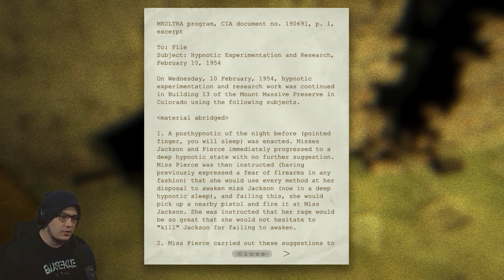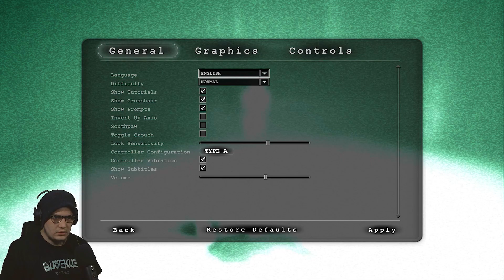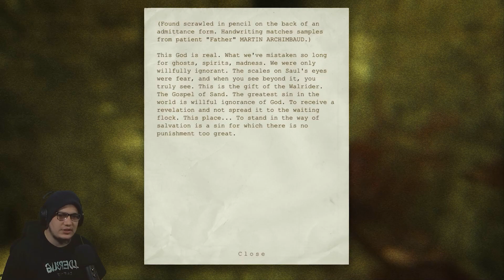Battaling With Doctor Anxiety - OUTLAST Walkthrough Part 2 - (Horror Game) Mount Massive Asylum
Outlast is a 2013 first-person survival horror video game developed and published by Red Barrels. The game revolves around a freelance investigative journalist, Miles Upshur, who decides to investigate a remote psychiatric hospital named Mount Massive Asylum, located deep in the mountains of Lake County, Colorado.

Enjoy as I give myself mini–Heart Attacks throughout this gameplay!!